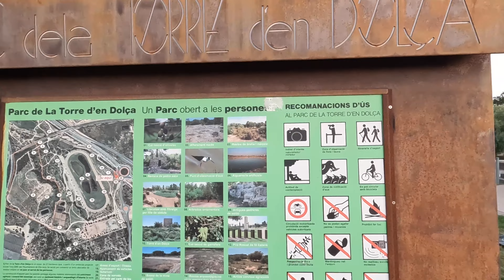Reptes del Juliol!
En aquest vídeo us explico com seran els reptes d’aquest mes de juliol. Molt agraït del suport rebut per Megamo

Quina proposta em feu per al mes d’agost?😉